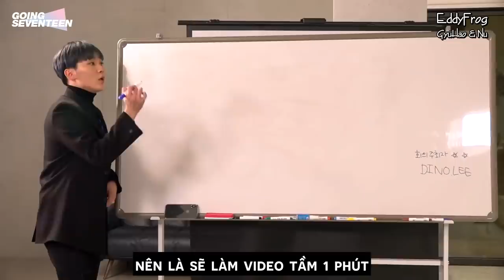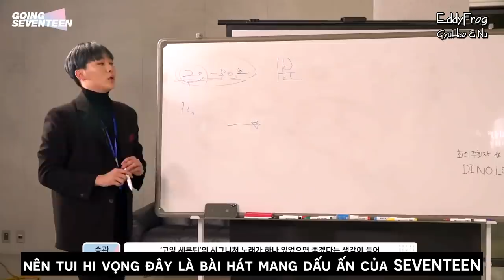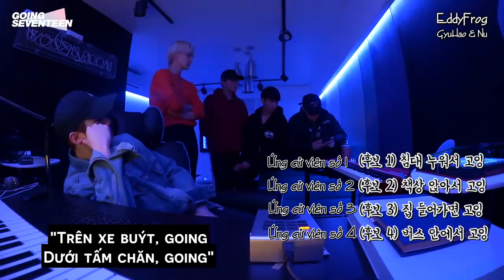[VIETSUB] GOING SEVENTEEN 2019 EP.6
Trans: Rainu + Pơ Olga + Salin + Wol
Time: Gum + Salin + Pơ Olga
Edit + Typeset: Salin
Enc + Upload: Pơ Olga